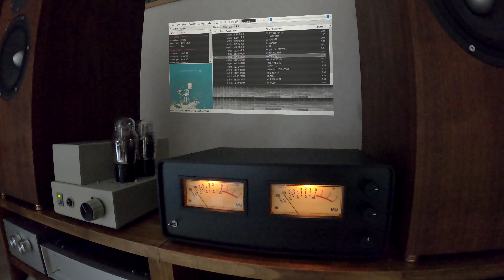直熱管 71A シングル・ミニワッターで聴く「小椋佳 , 思い込み」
自作アンプ２作目(2018年1月製作）です。真空管はAESからNOSを初購入しました。
この真空管はとても古くてバイアスがふらついていてあまり状態が良くないようですが、それでもとてもナチュラルな良い音でなります。
再生 :
NAS:TS453Be
DIY PC: Desk mini310
Player:Wave File Player（映像はfoobar2000）

DIY Tube Amplifire :
    直熱管71Aシングル・ミニワッター（ぺるけ式改)

DIY Speaker: SEAS BIFROST -2way

録音：
Microphone : AKG C214
DIY Mic-Pre Amplifier : 真空管＋トランス式全段差動マイク・プリアンプ（ぺるけ式）
Audio Interface : RME Babyface(Analog1+2)
Recording Software : DIGICheck
ぺるけさんに感謝します。